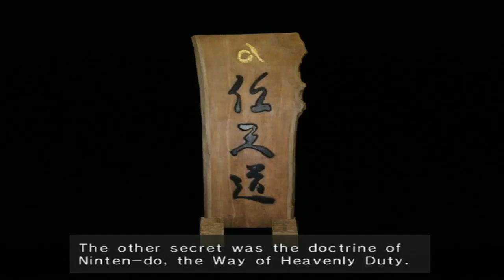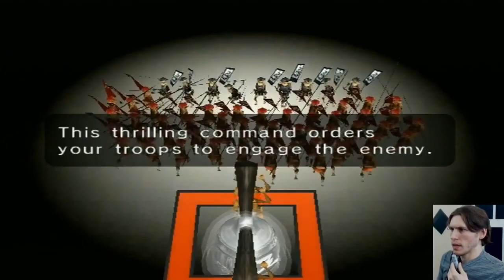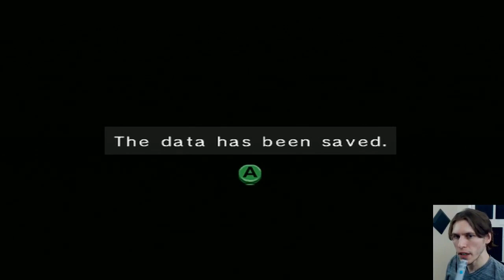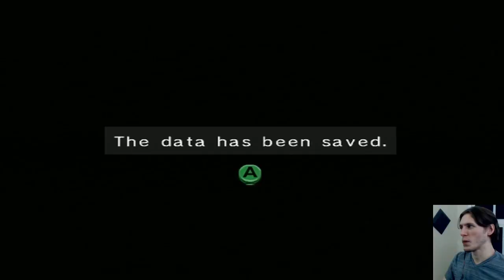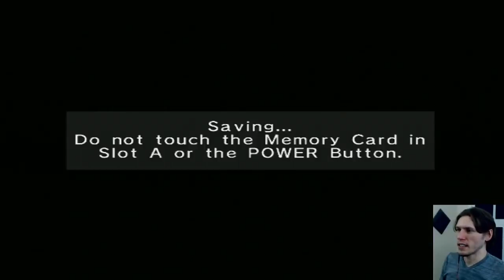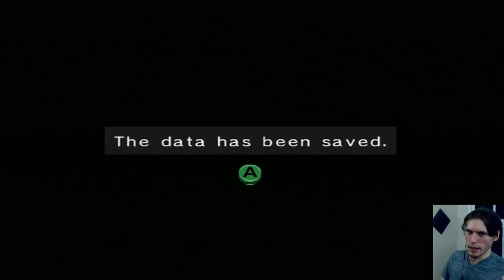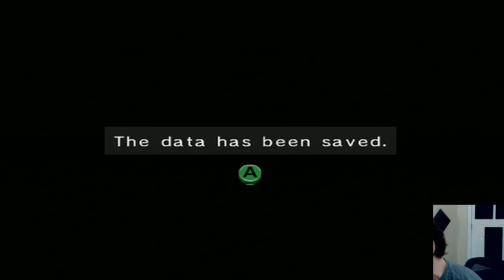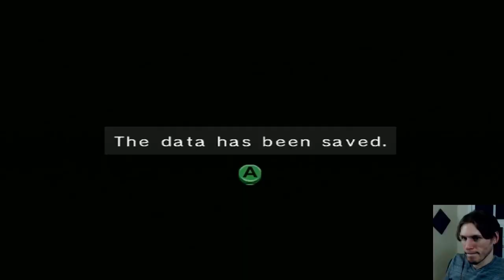Jerma's Odama Meltdown - Jerma Streams Odama (Long Edit)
Fun fact: Odama was made by the same developer who made Seaman and Lifeline.

Timestamps
0:00 Intro
5:09 Kuruwa Plains I
10:05 Kuruwa Plains II
14:58 Kuruwa Plains III
29:56 Kuruwa Plains IV